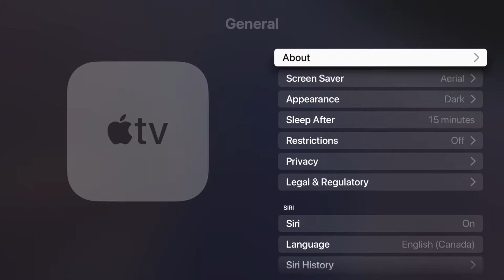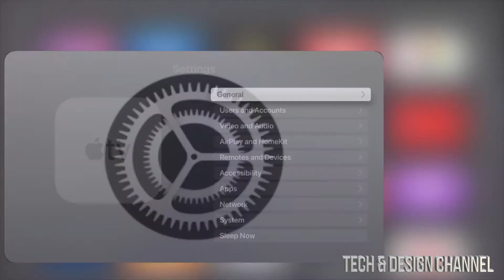How do I get my Apple TV out of Dark Mode? | Change back to Light Mode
Turn On Light Mode on Apple TV 4K